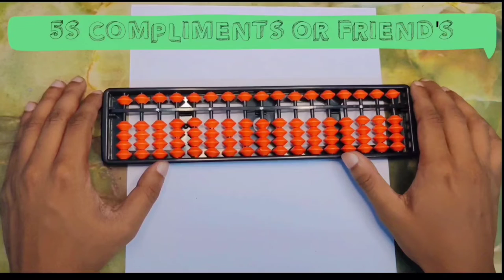Lecture 6 | Abacus without Compliment Level 1-III | How to do Addition & Subtraction of Single Digit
Let's learn together Abacus without Compliment (Level I - Part III) ? You can complete the entire course without any coaching and paid classes. Whoever wants to learn abacus, follow this channel and by sharing it, maximum people get benefits.

This Video covers  "How to do ADDITION & SUBTRACTION of Single Digit".
• Single Digit : 2 Rows
• Single Digit : 3 Rows
• Single Digit : 4 Rows

★ Benifits of Abacus ? Why you need to know about Abacus.
Here are some of the key benefits of abacus learning.
• With Abacus, calculation skills are boosted, and students can complete calculations faster and more accurately
• Abacus promotes a stress-free way of learning math concepts which build confidence
• It enhances problem-solving abilities
• Abacus learning not only focuses on getting the correct answer but also helps with logical reasoning
• Abacus programs not only teach math but also help in improving concentration levels
• It boosts self-confidence and self-esteem
• It strengthens mental skills like visualization and memory
• It helps with improvised writing and reading by promoting memory and creativity